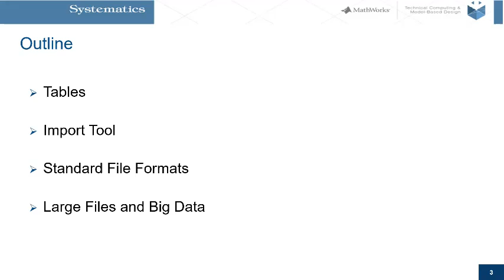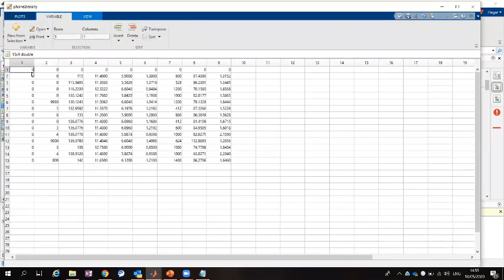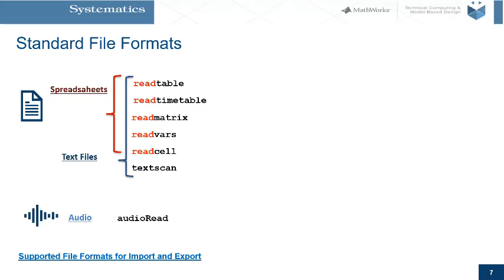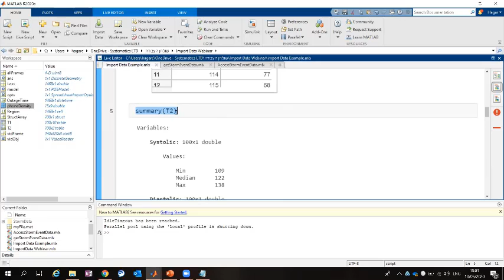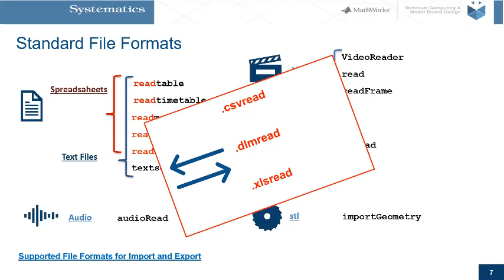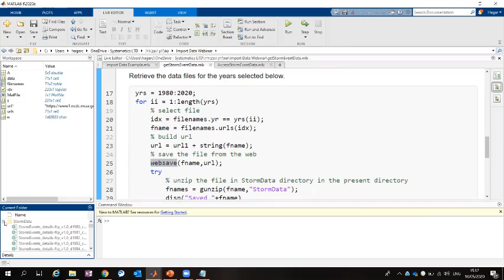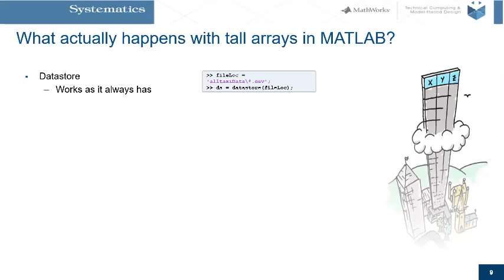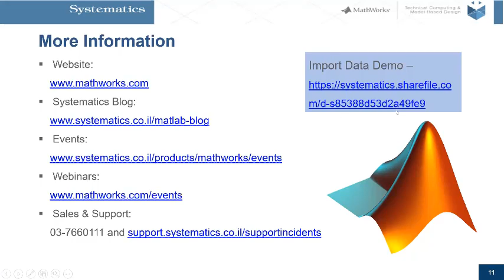MATLAB WEBINAR: איך לטעון מידע לתוך מטלב בקלות?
לסביבת MATLAB ניתן לטעון מידע ממקורות מידע רבים. בהרצאה זו נסקור מספק מקורות מידע אלו, ונראה כיצד ניתן לעשות שימוש בכלים מובנים ופשוטים לצורך כך
מנחה: הגר חן | מהנדסת אפליקציה, סיסטמטיקס